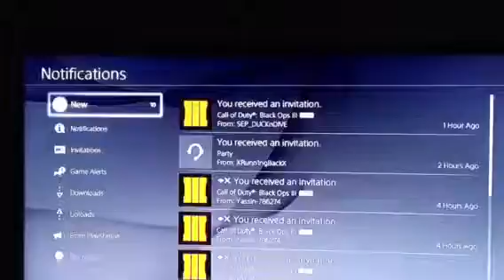Match ID: 55836257